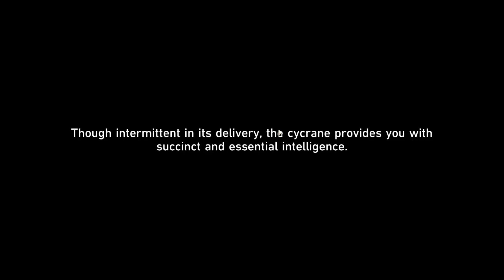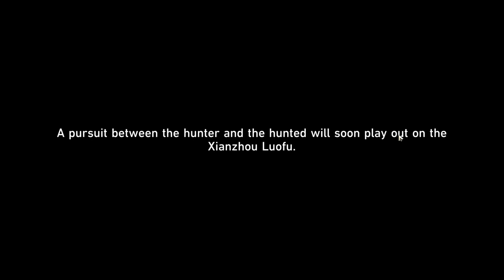Honkai Star Rail story part 26